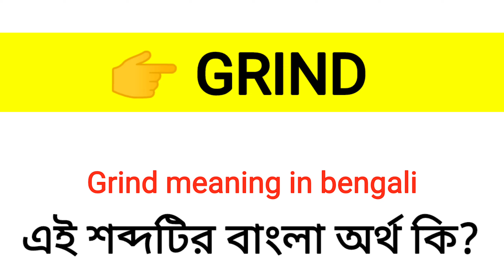Grind Meaning in Bengali || Grind শব্দের বাংলা অর্থ কি? || Word Meaning Of Grind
এই ভিডিওতে grind শব্দের বাংলা অর্থ নিয়ে আলোচনা করা হয়েছে।

grind কে বাংলায় কি বলা হয়?
grind শব্দের বাংলা অর্থ কি?